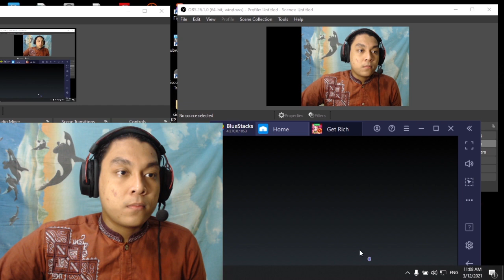Jadi Orang Harus Sabar